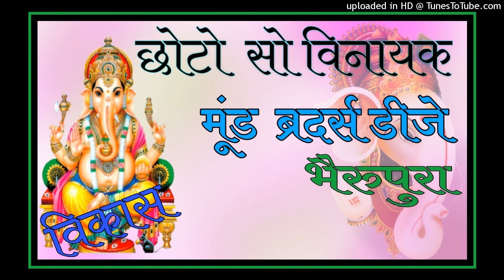CHOTO SO VINAYAK RAG MAG CHALE ( VINAYAK SONG 2021) REMIX BY MOOND BROTHERS DJ SOUND BHAIRUPURA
moond brother sound bhairupura
Vikas choudhary
Remix dj song
Top hit song
3d Brazil song
Rajsthani song
Haryana vi songs

यह चैनल किसी गलत ऊपयोग के लिए नही बनाया गया है अगर मैने आपका गाना अपलोड़ किया है ओर यदि आप ऊस को हटाना चाहते है तो यहा कुछ करने से पहलें मेरे से सीधा समपर्क करे-- आपके सोग को हटा दिया जायेगा--- आप ईमेल के माध्यम से मुझेसे समपर्क कर  या युटयुब निजी मैसेजिंग सिस्टम / आपसे निवेदन है कि किसी भी 202तरह के कापीराइट सट्राईक का उपयोग ना करे ध्नयवाद//

❌❌❌❌🚫 Warning🚫❌❌❌❌

Fake सट्राईक वालो के खिलाफ कानुनी कार्रवाई कि जायेंगी

Please do not give  a fake copyright strick otherwise you will be lagel prosecuted cyber police Delhi ,Ip expert Mumbai copyright case file__420* in India copyright rules 1957